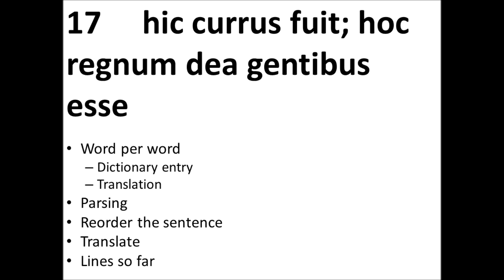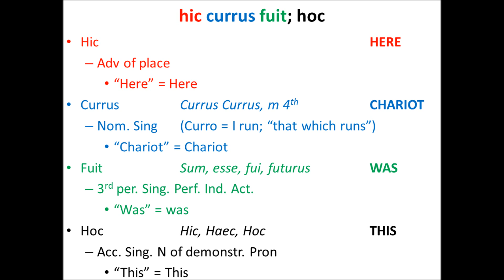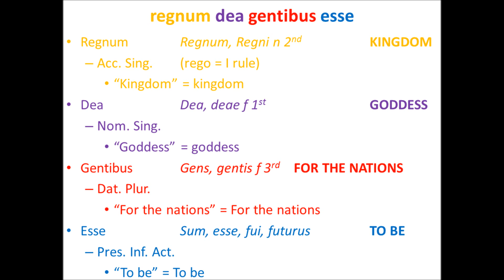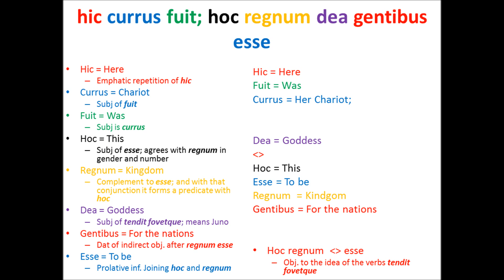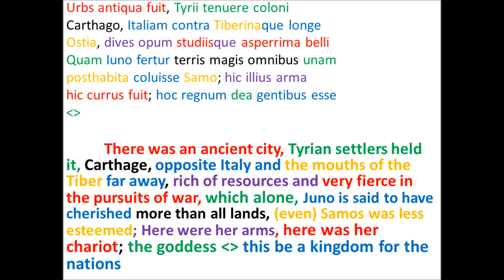Parsing Virgil's AENEID Book 1.17 (6/8)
--hic currus fuit; hoc regnum dea gentibus esse